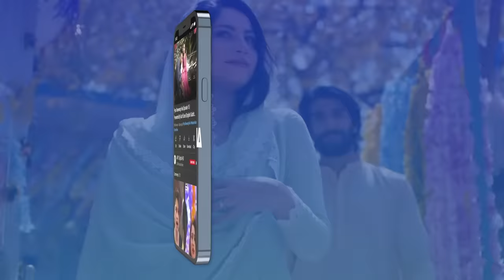Pinjra Episode 16 - Presented by Sensodyne - 12th January 2023 (Subtitles English) - ARY Digital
Pinjra Episode 16 - 12th January 2023 | Sunita Marshal | Hadiqa Kiani  | ARY Digital Drama

Cast:
Hadiqa Kiani,
Omair Rana,
Sunita Marshall,
Aashir Wajahat,
Aina Asif,
Ahmed Usman,
Zuhab Khan ,
Emaan khan.